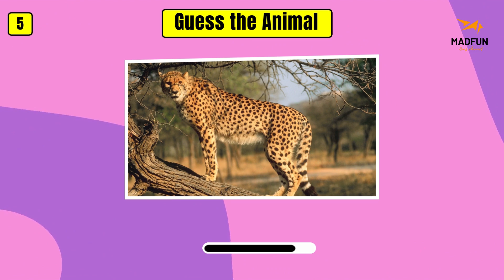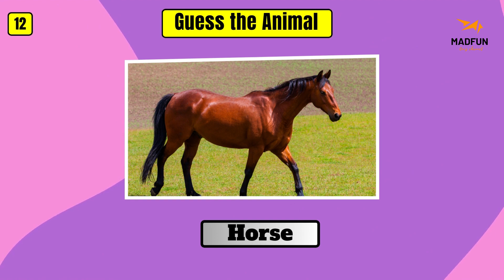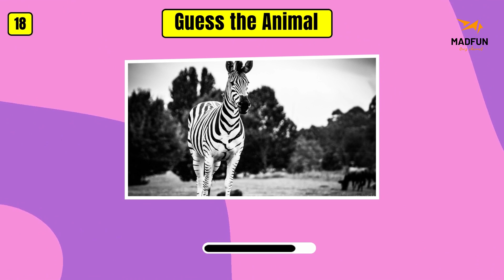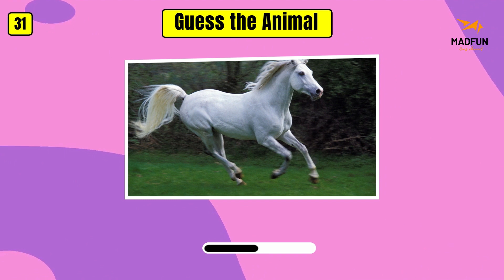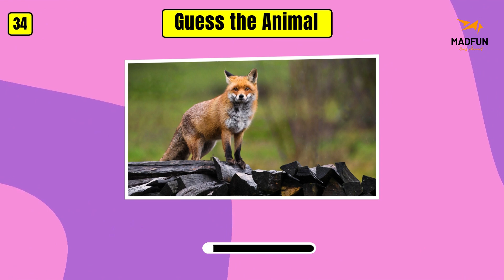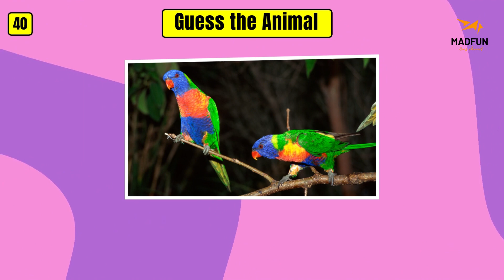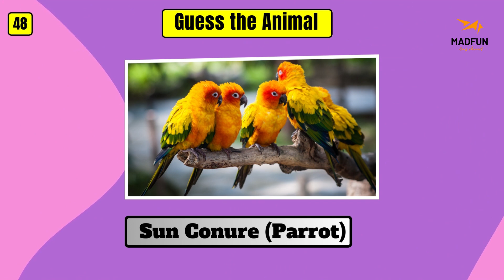Guess the Most Beautiful Animal | Uncover the Secret!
Can you Guess the Most Beautiful Animal, In this video, we're going to tell you a little bit about some of the most beautiful animals in the world! From lions to pandas, these animals are sure to captivate your attention.

But don't just take our word for it...watch the video and see for yourself how beautiful these animals are! After you see for yourself, let us know which animal you think is the most beautiful in the comments section below.